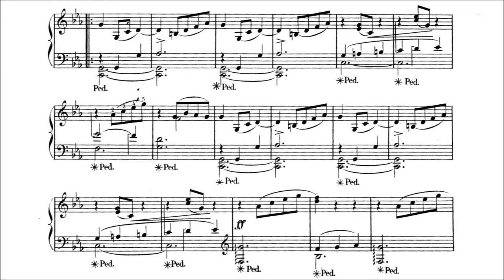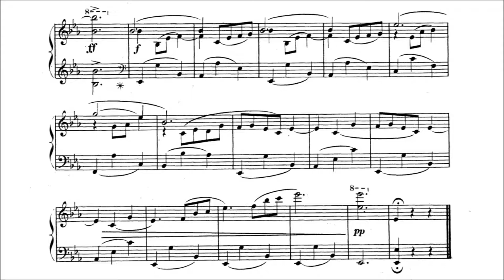Déodat de Séverac - Valse Romantique (from “En Vacances”, Vol. 1) [Score]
Valse Romantique by Déodat de Séverac from the suite “En Vacances”.

Played by Maestro Aldo Ciccolini.